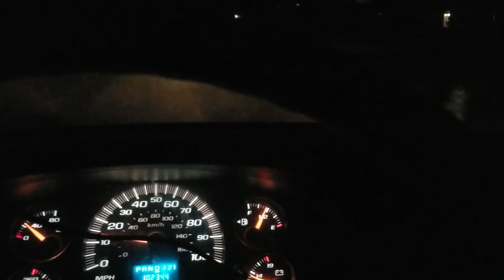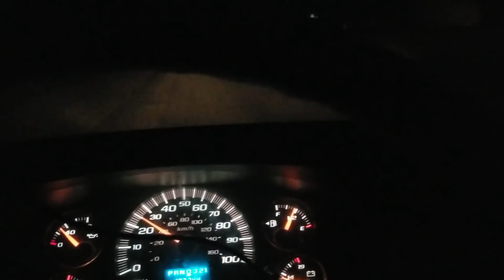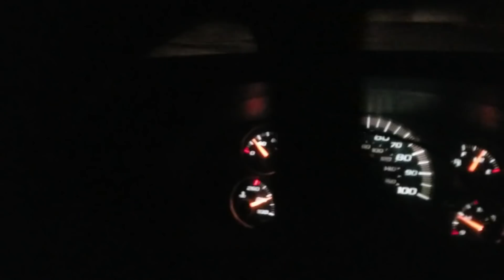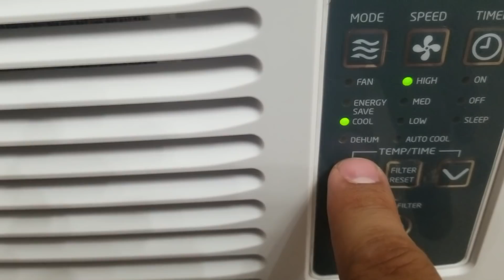Me estoy sintiendo enferma.😞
- Hojas De Silicon Para Hornear:

- Esponjas De Silicon:

- Cuchillo De Chef:

- Bolsas Para Congelar:

- Llave De Agua Hirviendo Al Instante: